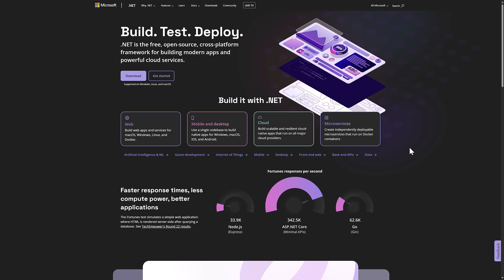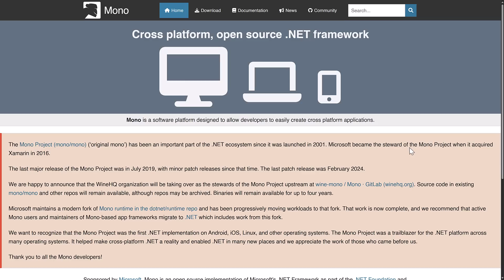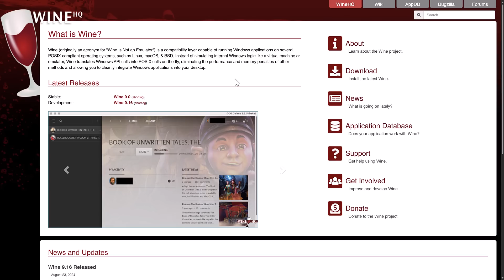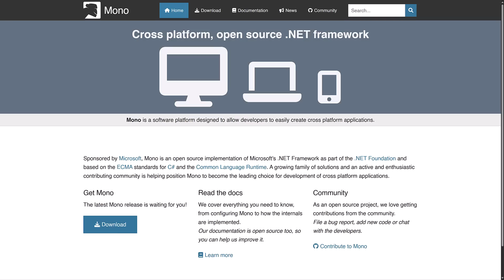Mono is Dead. Long live... Wine?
Mono, the technology that enabled C# and the .NET runtime to run on platforms such as Linux, Mac, iOS and Android is dead.  Well, Microsoft's stewardship of it is dead.  Instead the torch is being passed to WineHQ, the makers of the popular open source Windows to Linux compatibility layer Wine.

The Mono project has been of massive importance to the world of game development.  Basically if its a game engine that supports C# and runs on non-Windows platform, it most liked *used* Wine.  These days though, .NET itself is cross platform, making continuation of the Mono project a lot less important.